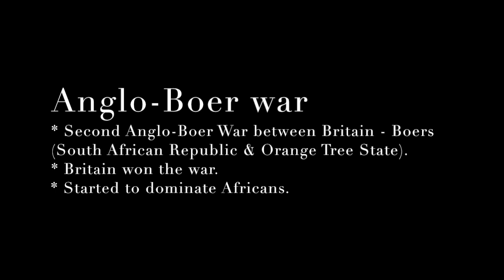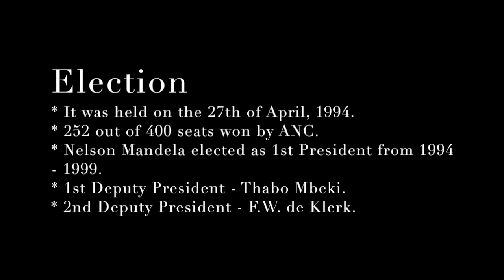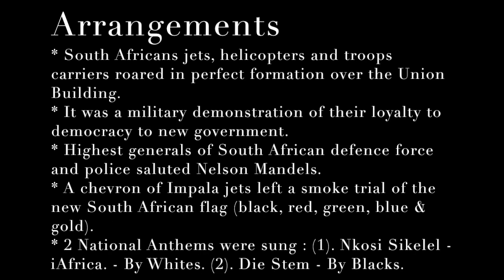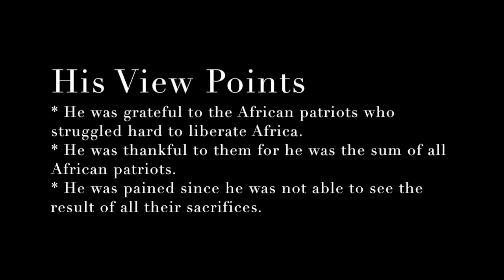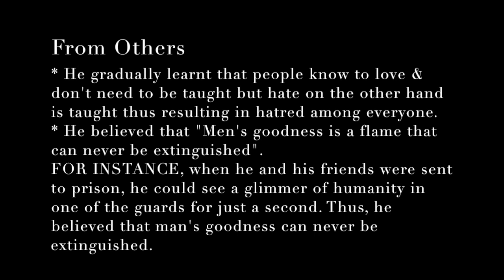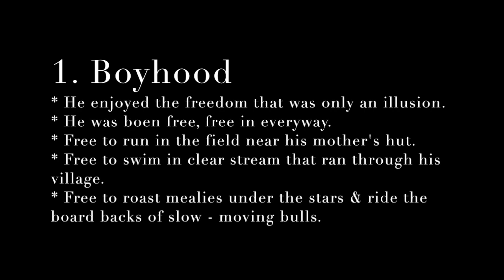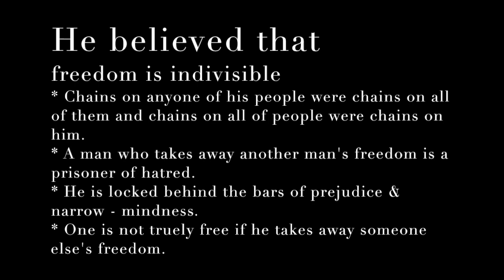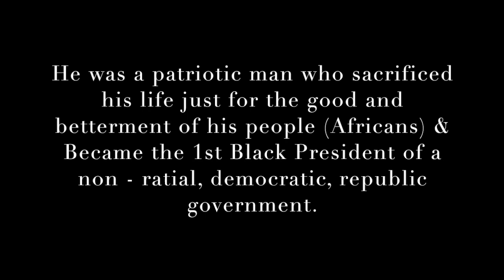NELSON MANDELA - Long Walk To Freedom I NOTES I EXPLANATION I CLASS 10 I ENGLISH I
The chapter may be confusing a bit..

So,
        Arrangements have been made in a SYSTEMATIC MANNER for
        you to learn it easily.

* Second Anglo - Boer War
* British Rule in Africa.
* Apartheid.
* Freedom Fighters.
* About Nelson Mandela.
* Election.
* Inauguration.
* Nelson Mandela's OATH + SPEECH.
* His views on Freedom.
* Nelson Mandela's TRANSFORMATION from a SIMPLE BOY to a Bold
   One.

   Do LIKE I SHARE and
   Also COMMENT Ur Views and Let ME Know if U have Any Kind of
   Confusion.